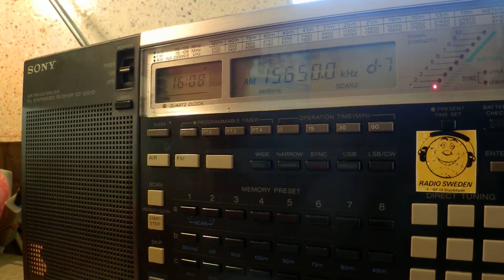15 04 2015 ERTOpen in Greek to WeEu, SoAs 1607 on 9420, 15650 Avlis